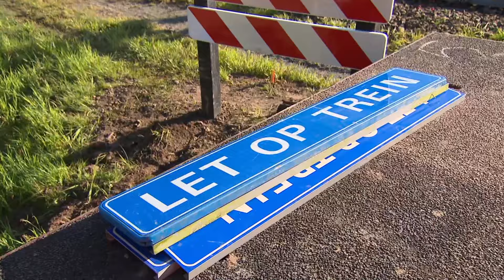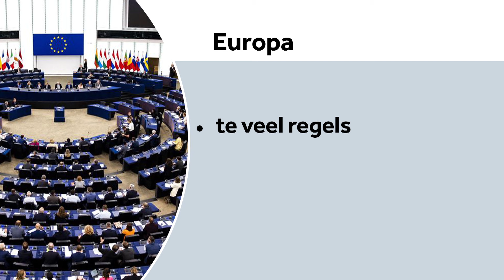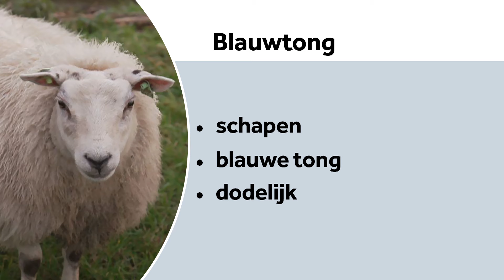Meer slagbomen bij het spoor, verkiezingen in Europa en vaccin voor schapen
00:00 Begin van de uitzending en opsomming van de onderwerpen.

00:38 Steeds meer spoorwegovergangen in Nederland krijgen slagbomen. Er zijn nu nog maar 28 overgangen die dat niet hebben. De laatste jaren is er flink gebouwd om spoorwegovergangen veiliger te maken. Dat moest omdat er regelmatig ongelukken gebeurden. Mensen die het spoor overstaken zagen de trein dan niet aankomen.

03:34 In juni zijn er verkiezingen voor het Europees Parlement. Ook mensen in Nederland kunnen dan stemmen. De komende tijd zijn er veel bijeenkomsten om uit te leggen wat de politieke partijen willen bereiken in Europa.
De ene partij wil zo veel mogelijk samenwerken, de andere partij vindt dat landen meer zelf moeten kunnen regelen.

06:07 Schapenhouders zijn blij want er is een vaccin gevonden tegen de ziekte blauwtong. Vorig jaar gingen veel schapen dood aan die ziekte.
De komende tijd moeten dierenartsen de schapen een prik geven, zodat ze beschermd zijn tegen blauwtong.

08:44 Samenvatting en afsluiting

Het NOS Nieuws van de Week is een journaal in makkelijke taal. Met elke week drie onderwerpen uit het nieuws. De presentator gebruikt geen moeilijke woorden en geeft extra uitleg bij het nieuws.